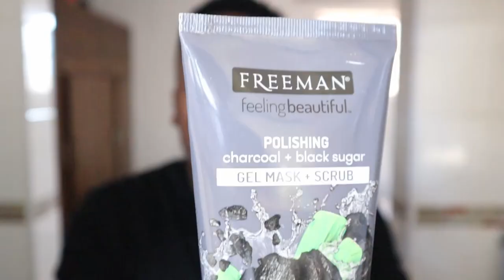KEYS THAT HELPS YOU WITH YOUR PERSONAL GROWTH | SPENDING THE WHOLE DAY WITH MY BROTHER | VLOG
Hey LMGANG!!!
In this video i'm sharing tips that will help you with your personal growth

Camera used :
Canon M50
Canon 2000d
Iphone6